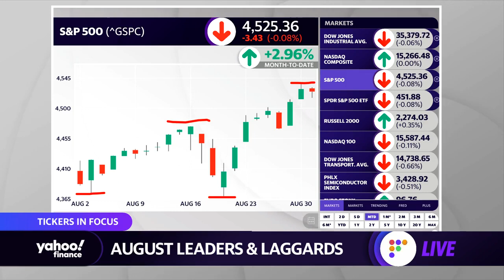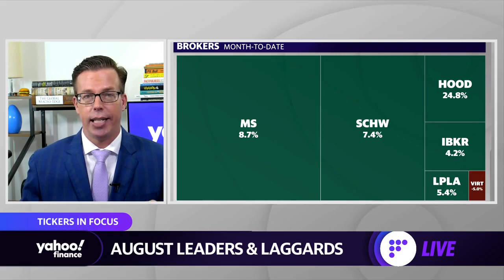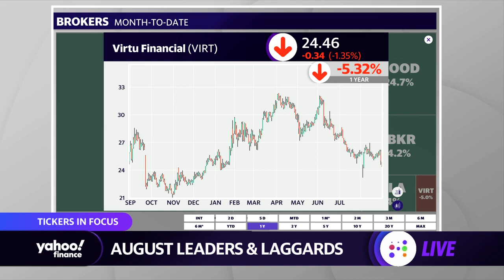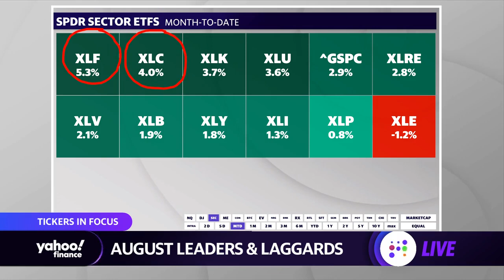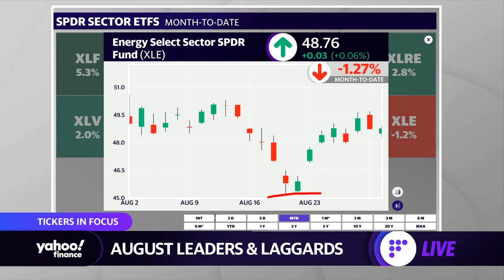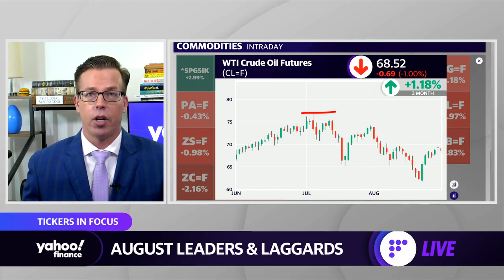Stocks defy expectations in August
Yahoo Finance’s Jared Blikre reports on the latest stock market moves in August.